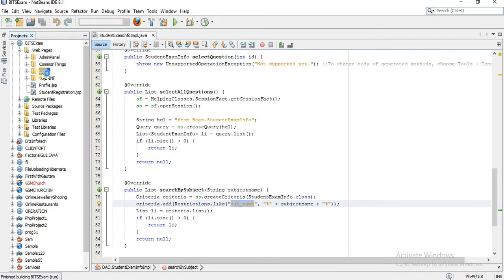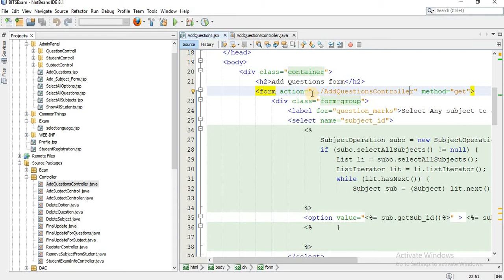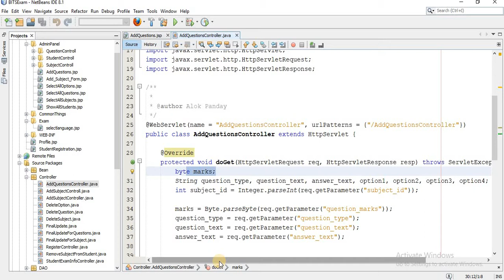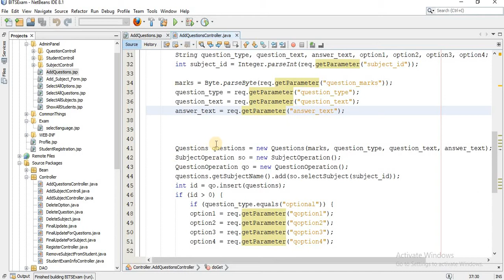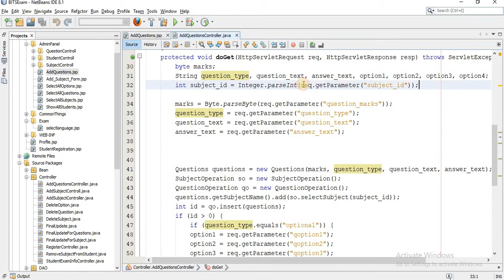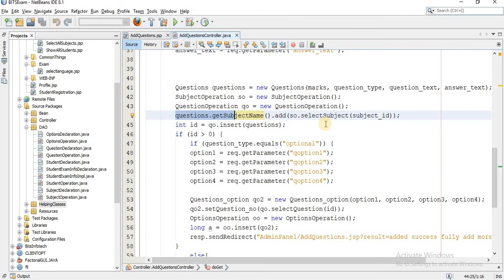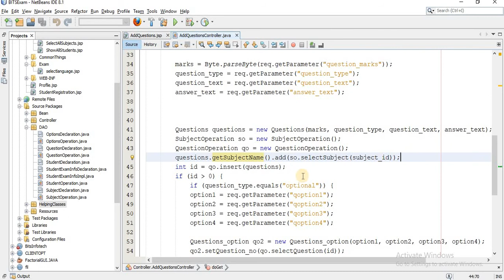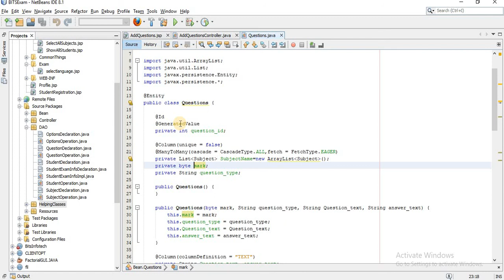lec 24 Adding questions and their options in the table relationship in hibernate